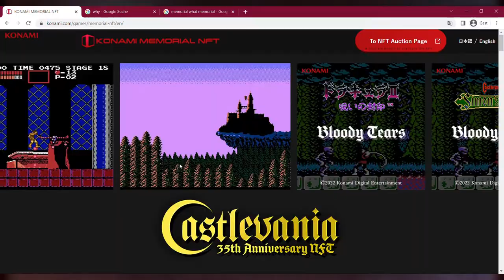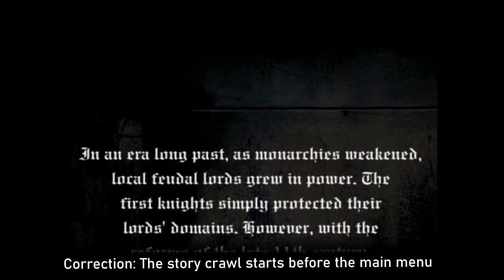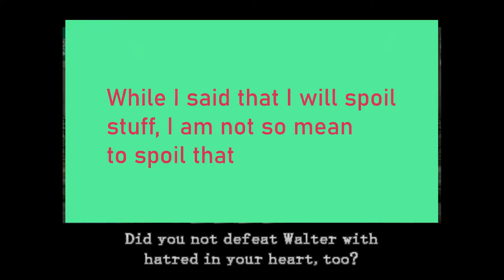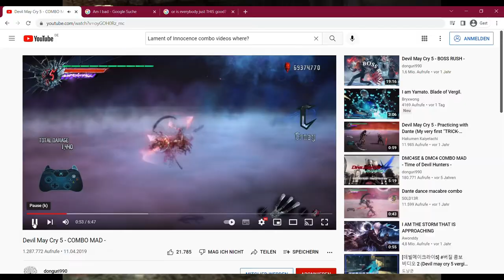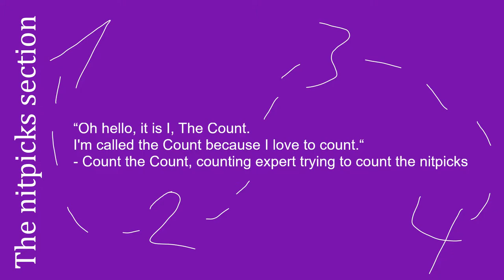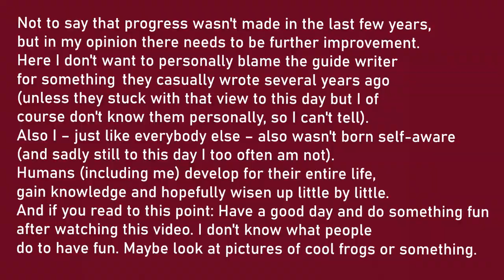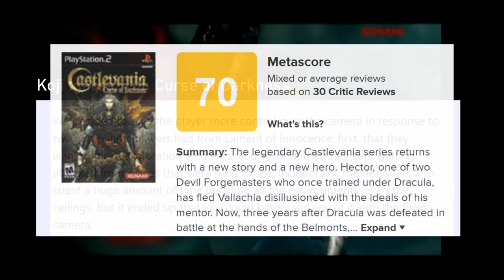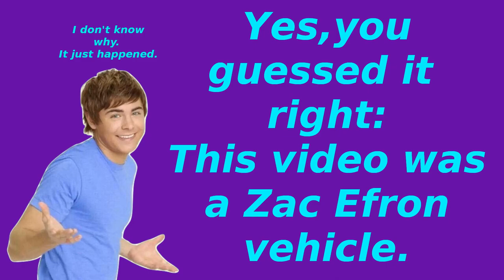A Too Deep Dive Into Castlevania Lament of Innocence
Once upon a time there was a 3D Castlevania game for the Playstation 2 and 2022 of all years I accidentally fell down a Castlevania Lament of Innocence-shaped rabbit hole. This too in-depth video review steps into a dangerous vampire castle filled with whipping action, live-action ads, Silent Hill disappointments, japanese musicals, Zac Efron's filmography, video game review scores by adult magazines, the lingering shadow of Devil May Cry 2, a canceled Dreamcast game, italian deep house music, 1094 sushi and the brutal nature of Jigglypuffs for some reason.

As almost always I have to apologize for the weird audio quality and some audio errors.
correction at 8:32: I mixed up game covers, can happen. Sorry.

The website for the Photographic Society of Madras and their landscape photos:
Koji Igarashi Interview about Curse of Darkness translated by shmuplations.com

Time codes:
intro: 0:00
a history section: 0:37
a story section: 8:08
a gameplay section: 16:05
the nitpicks section: 34:34
the positive nitpicks section: 37:35
a legacy section: 44:24
outro: 1:00:04

Music in order of appearance (if not otherwise stated these are all part of the Castlevania series):
Bloodlines – Bloodlines OST
Thrashard in a Cave – Chronicles OST
Narcissistic Reflection – Curse of Darkness OST
Menu Track 7 – Wii U eShop
Young Nobleman Of Sadness – Symphony of the Night OST
A Stranger Met by the Wind – Lament of Innocence OST
Woodcarving Palteeta – Symphony of the Night OST
Pearl Dance Song – Symphony of the Night OST
Ghostly Theatre – Lament of Innocence OST
Wicked Child – Chronicles OST
Aiolon Ruins – Curse of Darkness OST
Garden Forgotten by Time – Lament of Innocence OST
Leon's Theme – Lament of Innocence OST
Public Enemy – DMC1 OST
Holy Cross Obsessed by the Moon – Lament of Innocence OST
Fog-enshrouded Nightscape – Lament of Innocence OST
Anti-Soul Mysteries Lab – Lament of Innocence OST
Moon Fight – Chronicles OST
Marble Corridor – Symphony of the Night OST
Leon's Belief – Lament of Innocence OST
Crystal Drops – Symphony of the Night OST
Awakened Soul – Symphony of the Night OST
Rear Garden – Lament of Innocence OST
Joachim of the Clear Blue Riverside – Lament of Innocence OST
Bloody Tears Dracula Battle 4  - Pachislot Akumajo Dracula III
Tower of Evil Fog – Symphony of the Night OST
Nocturne – Symphony of the Night OST
Castlevania 64 menu theme by Atodivarius:
Area 2 - Das Geheimnis der Happy Hippo GBC OST

If you have made it through the whole video:
Congratulations! Get your honorary certificate at your nearest post office. /s